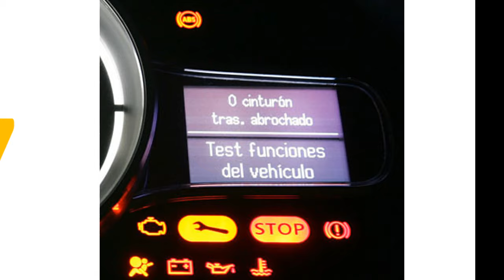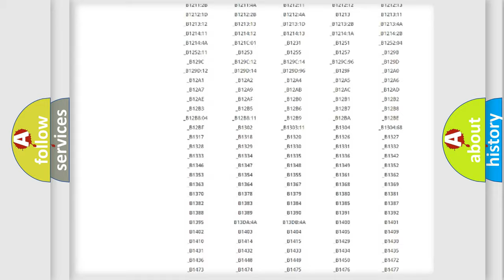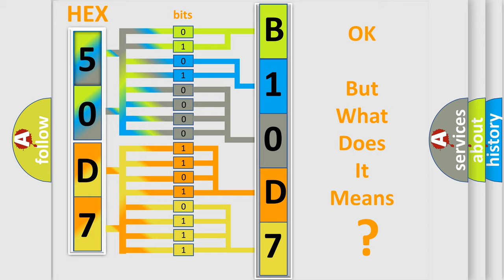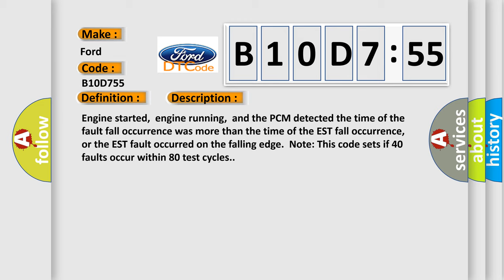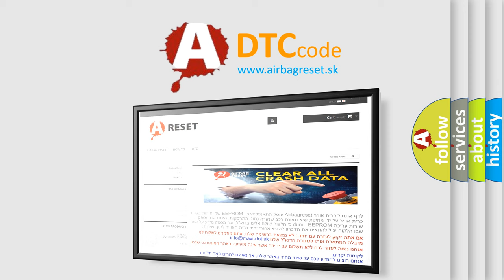DTC Ford B10D7-55 Short Explanation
Contents:
0:21 Basic DTC analysis according to OBD2 protocol standard.
1:48 Insight into programming
2:58 A diagnostically understandable description of the Diagnostic Trouble Code
3:05 Basic error definition

Make:
Ford
Code:
B10D7 55
Definition:
Ignition Control B Circuit Malfunction
Description:
Engine started,engine running,and the PCM detected the time of the fault fall occurrence was more than the time of the EST fall occurrence,or the EST fault occurred on the falling edge.Note: This code sets if 40 faults occur within 80 test cycles.
Cause:
Coil B primary circuit is open or shorted to groundCoil B power circuit is open (check power from the FF16 fuse)Coil B is damaged or has failedIC control circuit is open,shorted to ground or shorted to powerPCM has failed
Failure Type:
Not Configured